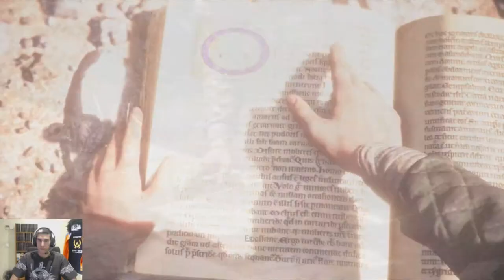Con Vida //// A Plague Tale Innocence #10